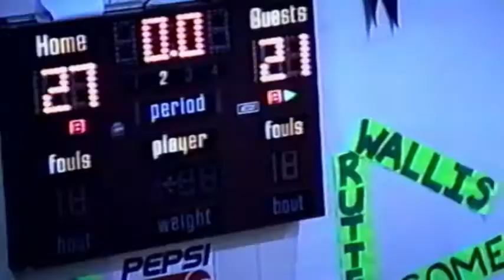Mater Dei vs Gibson Southern 1 26 96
Mater Dei (Red) 46 vs Gibson Southern (White) 69